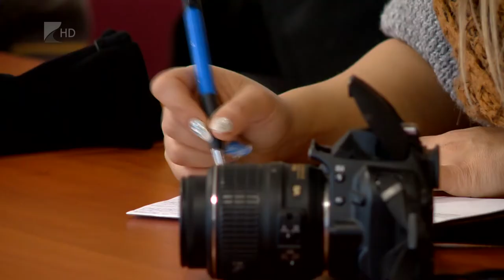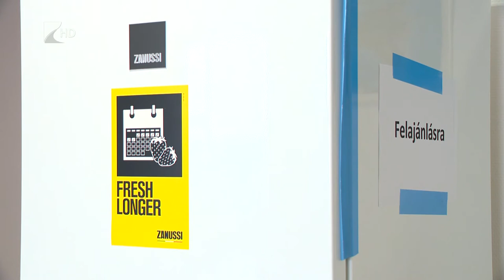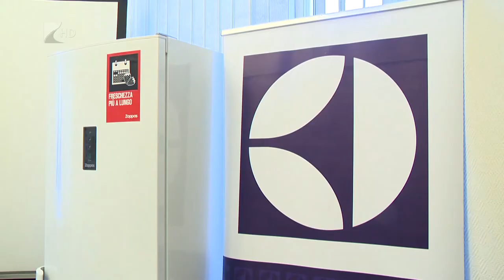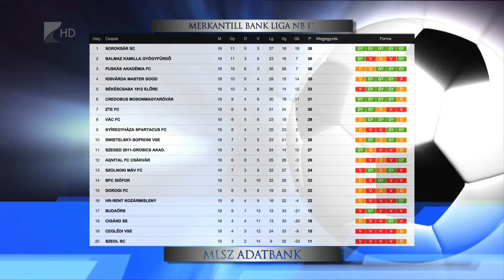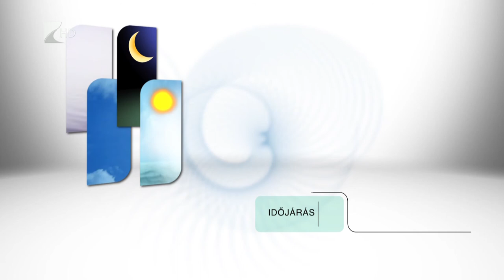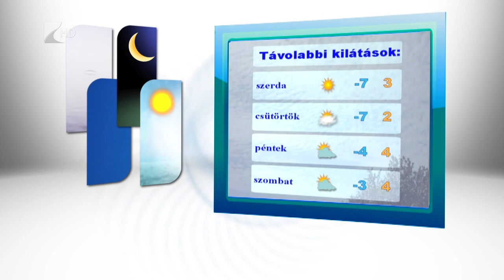Híradó 2016.12.05. - Kölcsey Tv